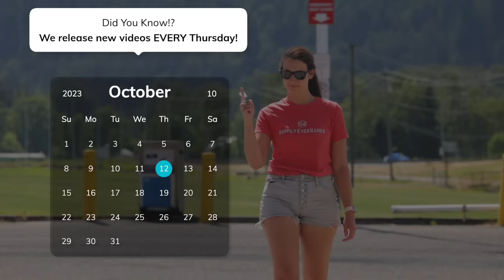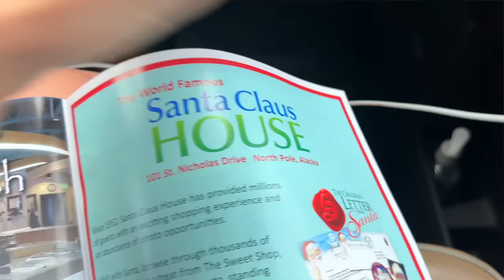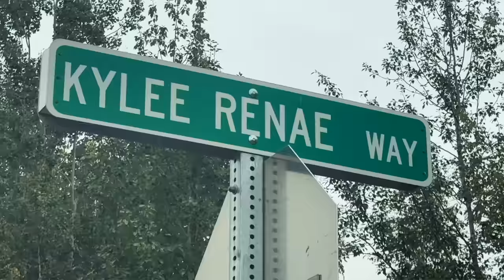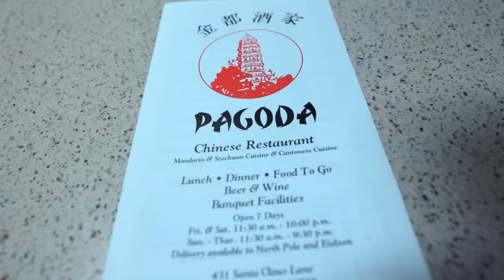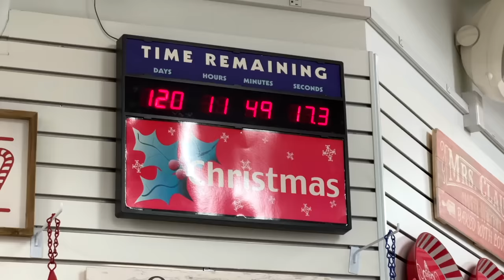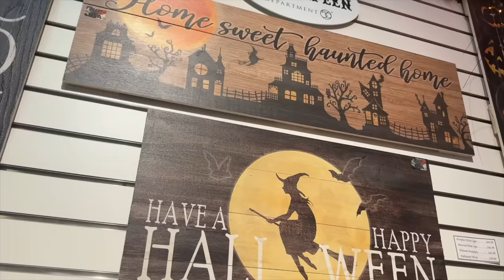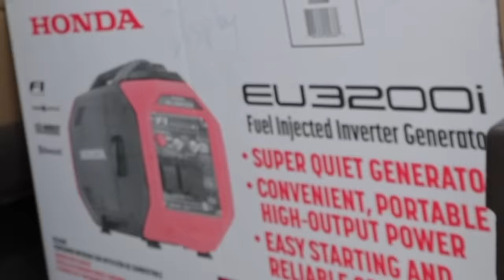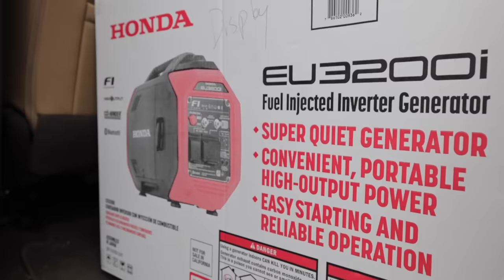Alaska RV Life: Fairbanks & North Pole + HappilyEverHanks Surprises!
Alaska RV Life ends with HappilyEverHanks visiting Fairbanks and North Pole. We weren't sure if it was even worth driving our RV to Fairbanks, but today we have a hilarious and fun packed episode to share with you. Join HappilyEverHanks as we share a huge surprise that will change our RV life for the better!

Fairbanks is by far the furthest north we have ever drove our RV camper. What awaits us at the end of this road? Tune in to find out!

Timestamps

00:00 Intro
01:39 Drive to Chena Hot Springs
03:08 Chena Hot Springs
04:21 Our Day in Fairbanks, Alaska
06:51 Game Plan for Today
07:26 North Pole, Alaska
09:51 Santa Claus House (North Pole, AK)
14:26 HappilyEverHanks Surprise Addition!

_A large influence on this series has come from content creators like Kara and Nate or Matt's Off Road Recovery. The style of this video is also similar to Keep Your Daydream or Changing Lanes in parts._

🏡 Boondockers Welcome
Save 10% with our code: HANKS21

🍷 Harvest Hosts
Save 15% with our code: THANKSHANKS